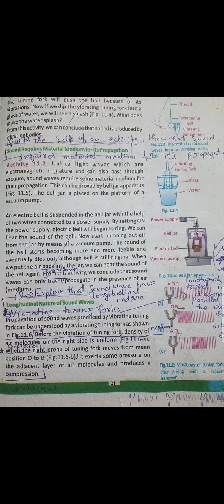physics topic longitudinal nature of sound waves sr2